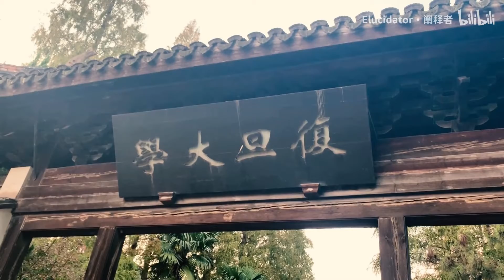2019复旦大学腾飞书院老校长大师剧预告片 - 复旦大学 Fudan University